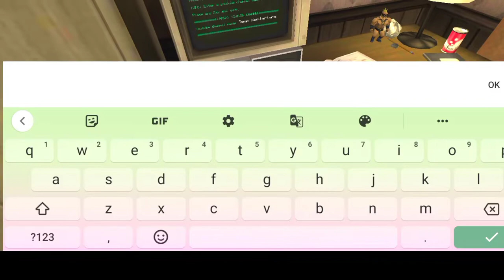I Am Escape From Ice Cream || Kidneper || Horror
Am Escape From Ice Cream || Kidneper || Horror

i am new YouTuber But I am Grow

Its don't try it dangerous game and Horror sound

How to get mod in granny Grandpa
How to make online money in Android phone

I.AM SINGLE ((( Yes))))